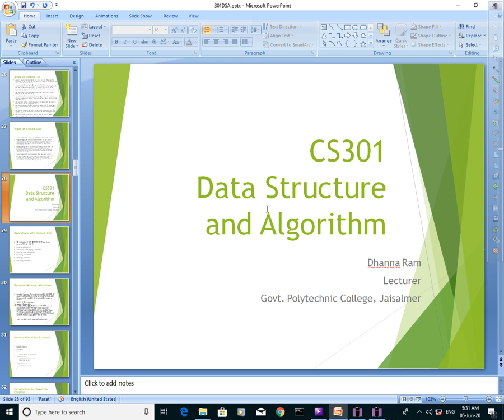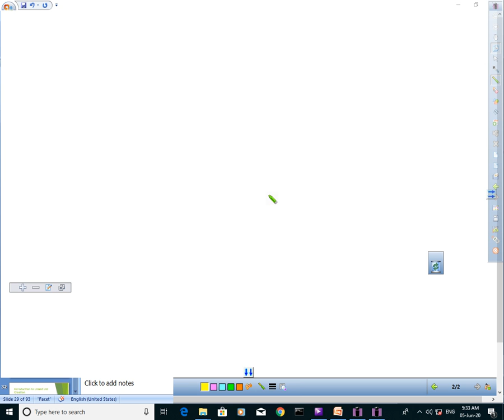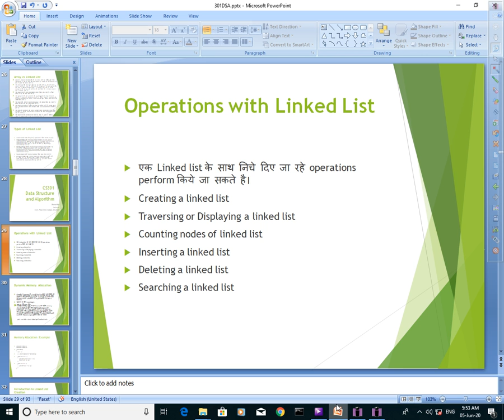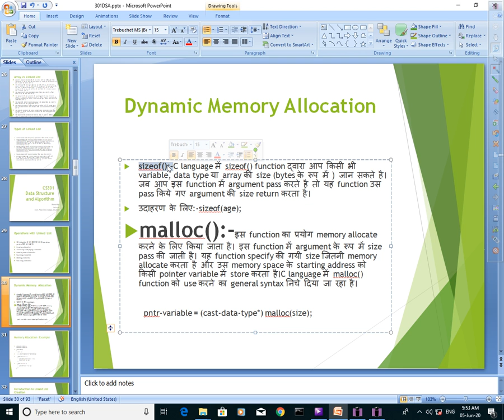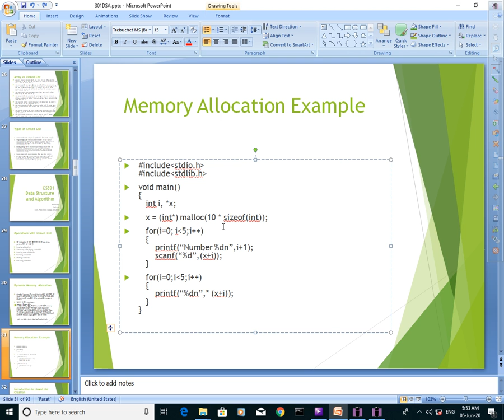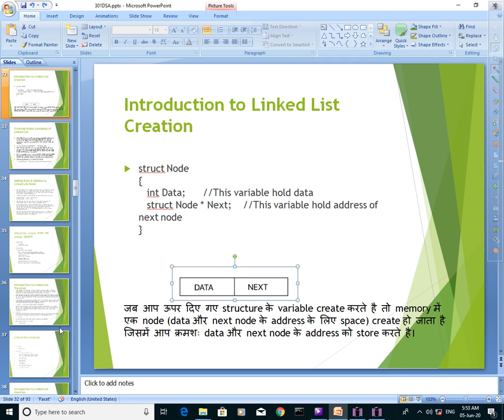CS301 DSA Unit 2 Linked Creation and Display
Unit 2 Linked Creation and Display
By Dhanna Ram
GPC jaisalmer